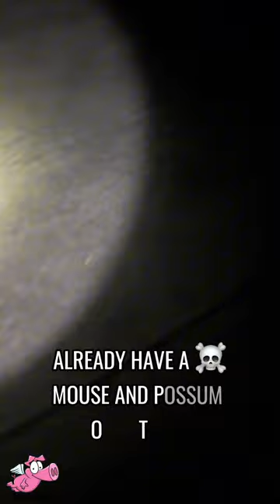Farm Episode 90: Can Baby Killer Talk To A Baby Bluebird?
I love cards and letters and you might even see me read it on camera.
Nevaeh Seniah, LLC
137 B Commerce Ave. # 187

Not a member of TikTok

My favorite beekeeping supplies
My favorite miniature donkey supplies
Best Women's farm boot or shoe
Baking supplies
Chicken feed
My Miniature Donkey snacks

Do you need video help?